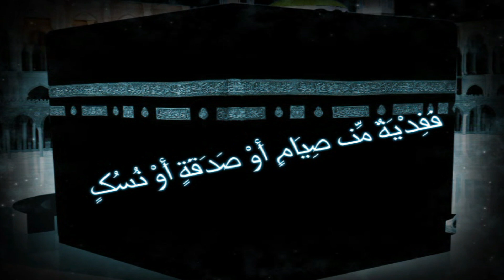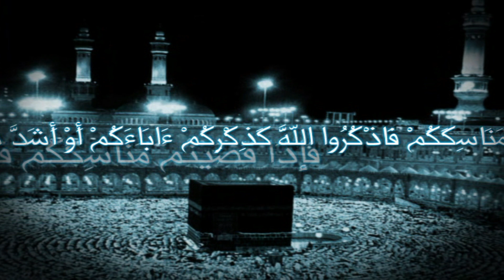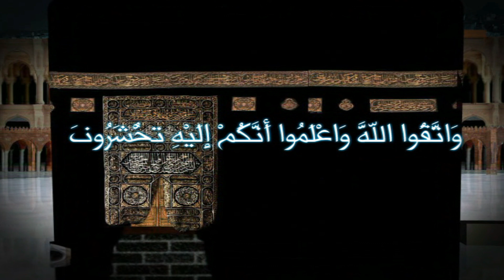وأتموا الحج والعمرة لله | مشاري راشد العفاسي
من سورة البقرة 1427هـ